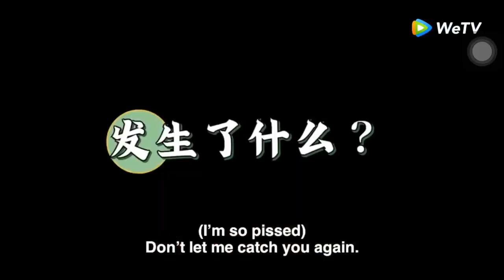Legend of Fei